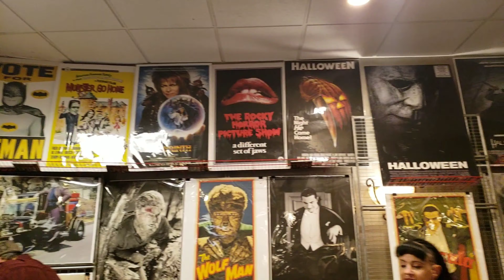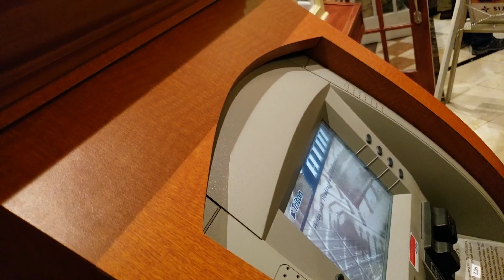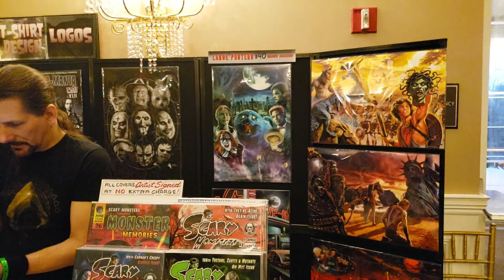'Gory Scenes' at Monster Mania 42 (2019) Convention in Cherry Hill NJ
'Gory Scenes' at the Monster Mania 2019 Convention in Cherry Hill NJ